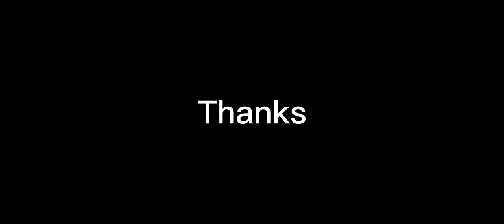Drake - Fair Trade❤️ 60 FPS BGMI MONTAGE || ProsPect